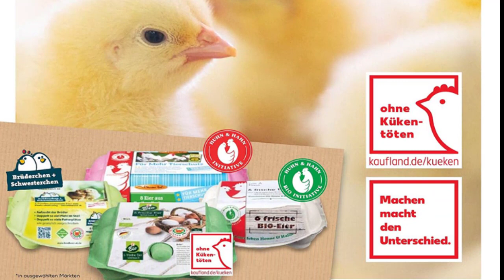Kaufland Prospekt | Angebote und Aktionen | Gültig von 11/02 Bis 17/02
Der neue Kaufland Prospekt der Woche (11.02. – 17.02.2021) ist da! Jetzt alle Angebote aus den Prospekten von Kaufland online entdecken.

Angebote bei Kaufland ab Donnerstag, 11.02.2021
. Ehrmann Grand Dessert 190g 0,39€
– Wagner Die Backfrische oder Big City Pizza 1,79€
– Lätta 550g 0,89€
– Schwartau Samt 297g 1,09€
. Volvic Juicy je 1 Liter 0,88€
– Milka Schokolade 270-300g je 1,75€
– Dr. Oetker Kuchenbackmischungen 2,49€
– Blumen Angebote Seite 8-9
– Philadelphia Frischkäse 130-175g 0,85€
– Valensina Saft je 1l 0,88€
– Nudossi Nuss-Nougat-Creme 300g 2,22€
– Danone Frucht Zwerge 6x50g 0,99€
– Leibniz Kekse 150-200g 0,77€
– Ritter Sport Mini 150g bzw. 9 Mini-Tafeln 1,29€
– Lorenz Crunchips 175g 0,88€ (36% gespart)
– Haribo Color-Rado oder Phantasia je 1kg Dose 3,49€
– Pfanner Pure Tea 1l 0,77€
Nur am Freitag und Samstag
– K-Classic Kalifornische Walnusskerne 200g 1,79€
Ab Montag, 15.02.
– Ehrmann Dessert versch. Sorten je 115g 0,22€
– Ferrero Rocher 200g 2,15€ und viele weitere Angebote

Kaufland Germany Angebote und Aktionen
Es gibt so viele sehenswerte Kataloge und Broschüren  dass die Auswahl ein großes Dilemma sein kann. Wir empfehlen Ihnen  die wenigen Minuten  die Sie pro Tag haben  optimal zu nutzen  um das beste Angebot für Sie auszuwählen.
Kaufland Katalog
Kaufland prospekt
promo Kaufland
DIY Katalog deckel
Kaufland Pub
Kaufland Online Katalog
Kaufland Angebot
förderung bei Kaufland
promo Kaufland
promo Kaufland diese woche
diese woche Kaufland
Katalog für das Jahr 2020
Kaufland Deutschland
letzter Kaufland katalog
DIY Deckel
Werbewerkzeug Kaufland
depliant Kaufland  2020
 2020 Kaufland Katalog